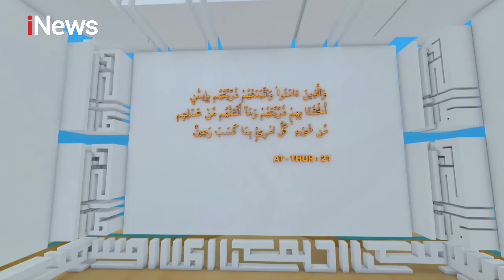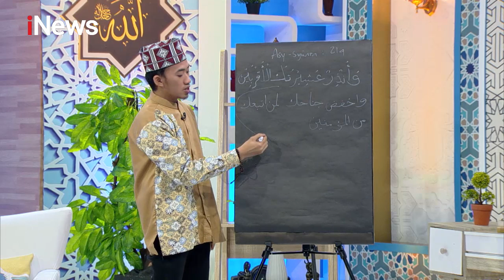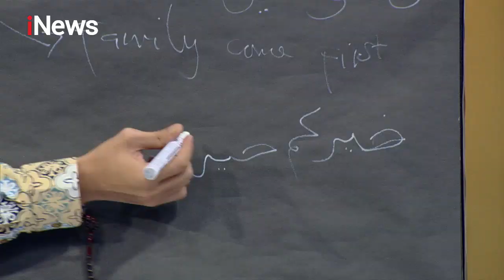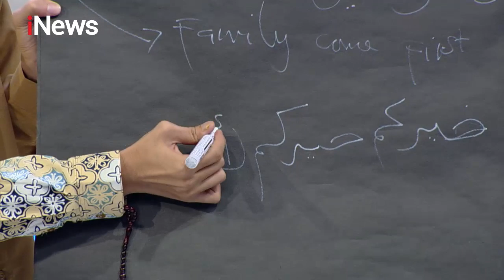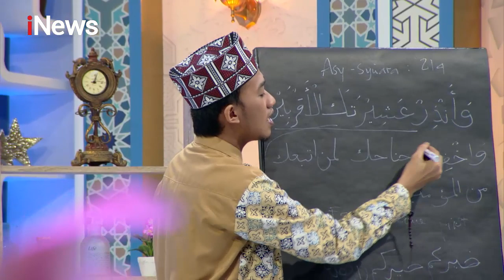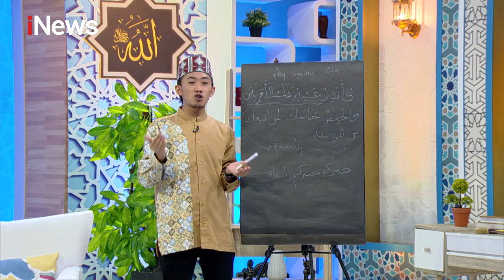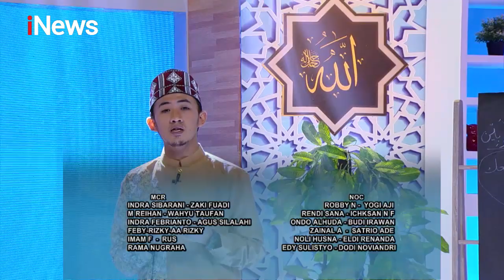Makna Surat Asy Syu'ara Ayat 214 yang Berkaitan dengan Keluarga Part 04 - Sakinah 22/04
Keluargaku, Prioritasku